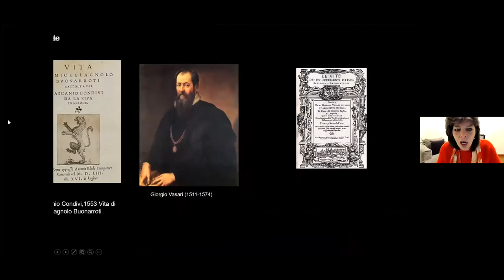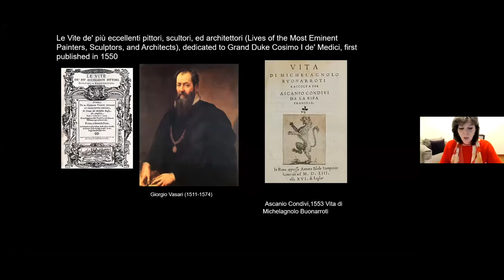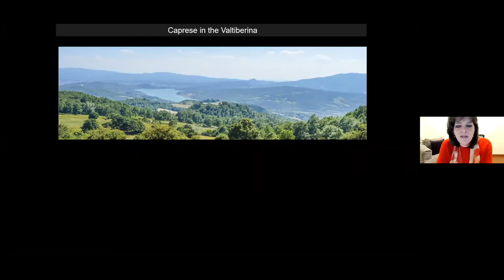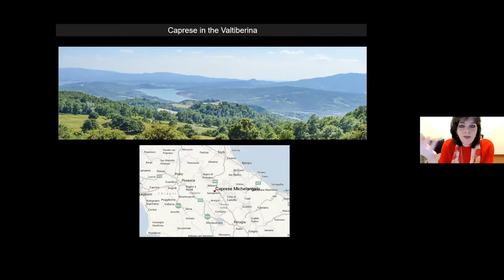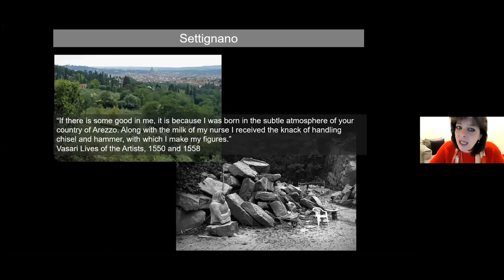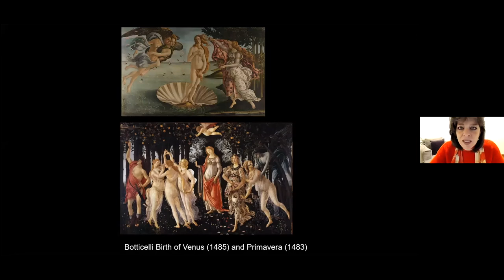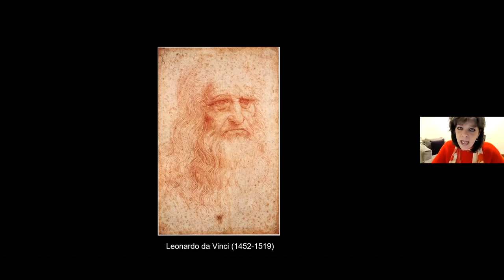A YOUNG MICHELANGELO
Check out the above link for the full video of the life and times of a young Michelangelo.

The Young Michelangelo
Living nearly 89 years, Michelangelo Buonarroti's career spanned the glories of Renaissance Florence, the discovery of the New World, the Reformation and the stirrings of the Counter-Reformation, and the pontificates of 13 popes.  Many believe Michelangelo’s talent was miraculous and untrained, the product of ‘divine’ genius—a myth that Michelangelo himself promoted by way of cementing his legacy. But the young Michelangelo studied his craft like any renaissance apprentice, learning from a master, copying, and experimenting with materials and styles. Follow Michelangelo’s journey from student to master, beginning with his adolescence spent in the household of Lorenzo il Magnifico to the execution of his masterpiece, the David completed when he was not yet 30 years old.